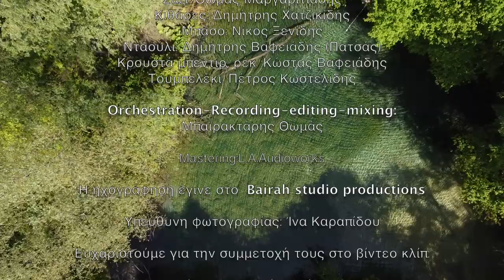Γιαννακός Θεοδωρίδης - Με τη εγάπης το νερόν (Official Music Video)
Αγαπητοί μου φίλοι με μεγάλη μου χαρά σας παρουσιάζω το πρώτο μου ολοκληρωμένο κομμάτι. Κάτι που δεν θα μπορούσα να καταφέρω χωρίς τους φίλους και συνεργάτες!

Lyrics:

Τη μάνας -ισ’ το τα̤πιέτ ‘κ̆ι αφήντ’ς-α  τ’ απ’ απάν’-ισ΄
πως ψ̆ή μ’ να αποκολίζω ‘σε να κόφτω το φυστάν’-ισ’

Δεντρόν ομο͜ιάζ’ το καρδόπο μ’ πότ’σον για να λαρούται
με τη εγάπης το νερόν άλλο μη φαρμακούται

Όπου ‘κέσ’ πας ευρίεσαι,  η μάνα σ’ οξ’ οπίσ’ ισ’
τερώ η κάρδι͜α σ΄ για τ’ εμέν’ κρούει και φογάτ’ η ψ̆ή-ισ’

Τερώ γελάς κρυφο-τερείς, κι εμέν’ ελέπ’ ‘με η μάνα σ’
‘κ̆ι  αφήν’ ‘με ψ̆ή μ’ να χ̆αίρουμαι τ’ εσά τα εμορφάδας

Εσ̆όχρεψεν η μάνα-ις  μή παίρω ‘σε ‘ς σο γιάν-ιμ‘
πάει πουσ̆πουρεύ’ χολήν εβγάλ’ πονεί κρούει το κιφάλ’-ιμ’